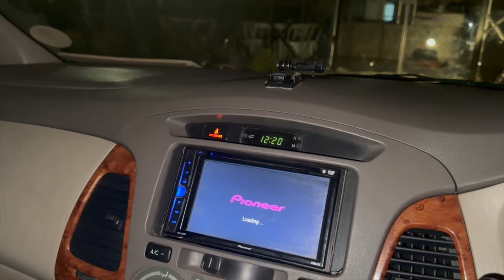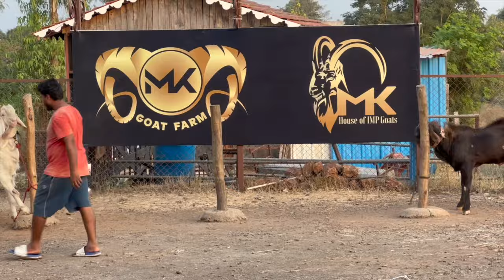Vlog #831 | SAB CHALEGAYE AAB YE AARE HAI | FARM PE HI ROOKNA PADA | MOHSIN KHAN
CALL TIMING
  5pm to 9pm

INSTAGRAM ID

Mohsin khan owner of MK SERVICES, MK GOAT FARM, MK THE HOUSE OF IMP GOATS.